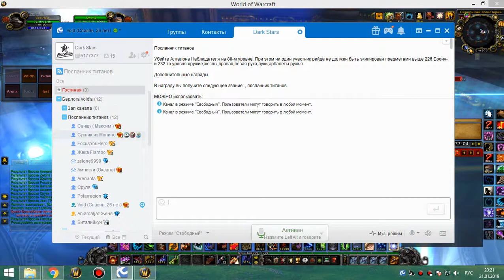1я часть 10 ульда мишка-бдк 21 01 19